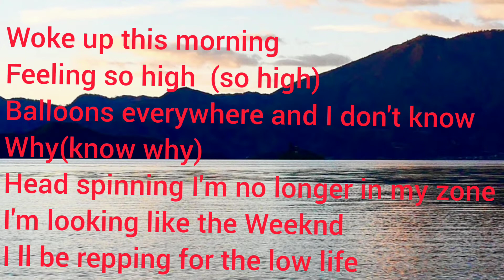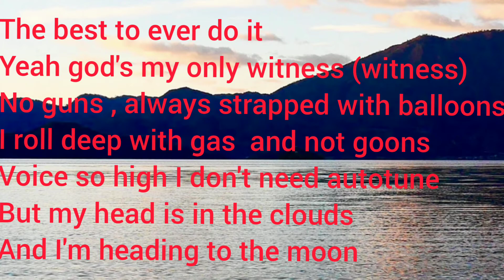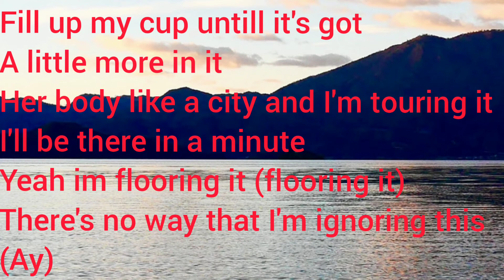MINIMINTER & RANDY - THE HELIUM SONG (LYRICS)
hey guys
We are trying our best to reach out u guys